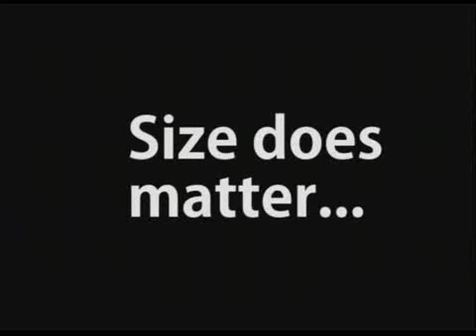Helios 7 robot of Shigeo Hirose